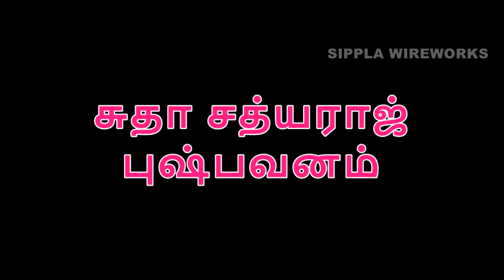Beautiful wire baskets made by our friends - 16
Hello viewers!

In this video we have shared some beautiful pictures of wire baskets made by my viewers.

Please check the following links to buy similar products like me,

1. Antique style sewing machine
     பாரம்பரிய தையல் கருவி

2. Usha Janome Excella Zig-Zag Sewing Machine
     சிறந்த தையல் கருவி

3. Stapler type sewing machines
     சிறிய ஸ்டேப்ளர் தையல் கருவி

4. Kurtzy Premium Tailoring Sewing Tool Kit
     அடிப்படை தையல் தேவைகள்

5. Reglox Polyester 100 Thread Spools
    100 வண்ண நூல் செட்

6. Hindustan Sewing Machine Motor
     தையல் மெஷின் மோட்டார்

7. Imported 32 Sewing Machine Presser Foot
     மெஷின் ஃ பூட்

Video Equipments:

1. Mini Microphone

2. Mic Stand used as camera holder

Please use this link to buy our products and support us.

Thanks :)